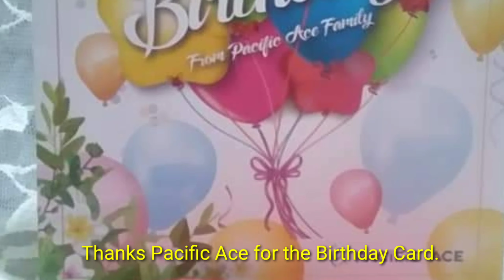A Day In My Life | Birthday Highlight 2012 to 2020 | Memories To Treasure| OFW Hong Kong | jhenfrago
Hello Everyone!

It's me jhen!

My life is a blessing to having such a kindhearted  employer. My second Family!  Thank you is not enough.  God Bless your Family!

jhen frago